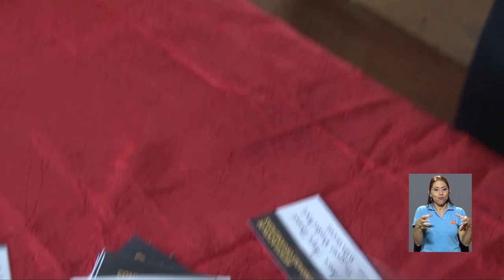Estrategia de desarrollo comunitario en Upala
El sábado 9 de junio, mujeres, jóvenes, productores y productoras se reunieron en la Primera Asamblea Distrital de la Articulación de Comunidades Organizadas de San José de Upala. Esta red reúne 13 comunidades del distrito que trabajarán conjuntamente para impulsar su propio desarrollo, a través de una estrategia de desarrollo comunitario que ellas mismas se han trazado en coordinación con la Universidad de Costa Rica.